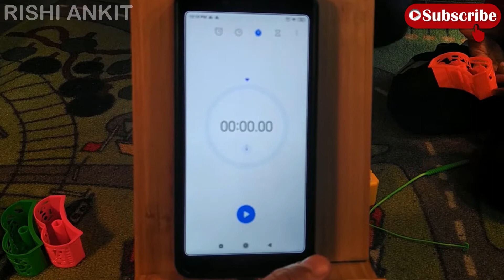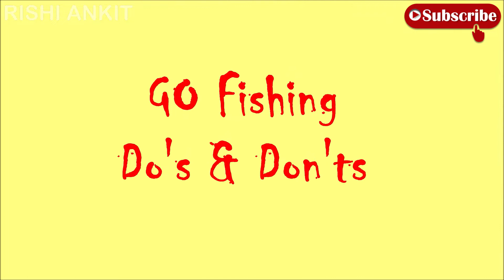Lets go fishing game|How to play lets go fishing|Fun Activity for kids & family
In the Let's Go Fishin' Game, players try to catch as many fish as they can with their plastic fishing poles. it was so much fun playing with fishing.

Welcome To RishiAnkit!!! Rishi loves doing lots of fun things like pretend play, book review ,toys review,learn while you play , challenges, DIY arts and crafts and more!!!.